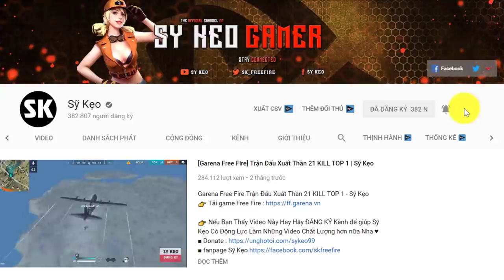[Free Fire] Khi Đồng Đội Hack Map | Sỹ Kẹo